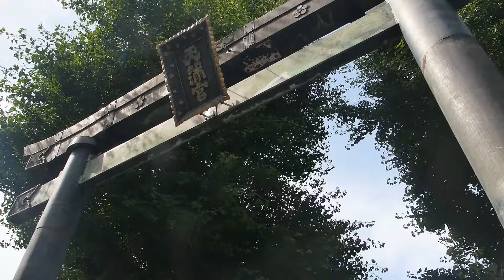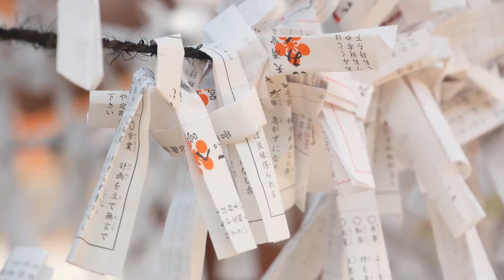【 FHD 】 Panasonic Lumix DMC-GH3 「 湯島天神 」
1920×1080 30p All Intra 72Mbps

Tamron 14-150mm F/3.5-5.8 Di III

VW-VMS10